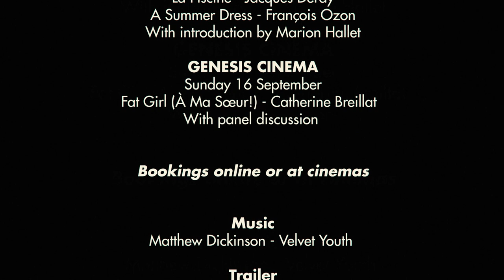Stolen Summers Film Season Trailer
Stolen Summers Film Season (2-16 September 2018, London)

A celebration of the European summer holiday and the pleasure and trouble that travel invites.

Book here:
THE GREEN RAY

Mixing classic and contemporary films by Éric Rohmer, Jacques Deray, François Ozon, Catherine Breillat and Joanna Hogg, dynamic relationships are explored in idyllic settings with a range of probing and entertaining outcomes. Indulging summer fantasies with a less escapist view, Stolen Summers might inspire you to travel Europe, or leave you feeling that you were better off staying at home...

Further observing complex female characters and encounters with identity, desire and sexuality, the pleasures and pains of summer are evoked - innocence fades, love is lost and found, strength prevails.

Curated by Taryn Joffe as part of the MA Film Studies, Programming and Curation course at the National Film and Television School.